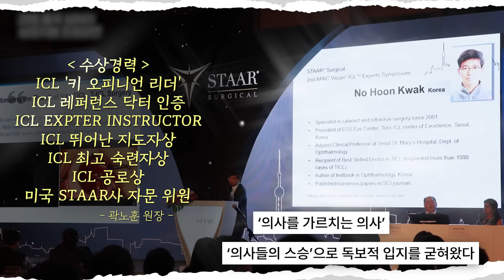렌즈삽입술 권위자, 곽노훈 원장, 'ICL 교육 최고 전문가' (ICL EXPERT INSTRUCTOR)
2025년 7월 5일, 조선 팰리스호텔에서 개최된
'2025 KOREA EVO ICL FORUM'이 개최되었습니다.

 EVO ICL(렌즈삽입술)을 개발한 STAAR가 주최한 학술 대회로
STAAR사의 '의료 최고 책임자'인 Scott D. Barnes(스콧 반즈) 박사가 직접 참석하였습니다.

20년 이상 경험과 노하우를 쌓아온 이오스안과 곽노훈 원장은
좌장으로 초청되어 발표와 토론을 이끌었으며
국내 ICL 발전의 공로를 인정받아 'ICL EXPERT INSTRUCTOR'로 선정되었습니다.

또한 전세계 ICL 300만례 달성을 기념하여 수술법 개발과 연구 발전을 지속해 온
이오스안과 의료진에게 감사의 뜻을 전달하기도 하였습니다.

학술 대회가 끝난 후 STAAR사 스콧 반즈 박사는 이오스안과를 직접 방문해
20년 이상 렌즈삽입술을 연구 발전시켜온 의료진에게 뜻깊은 감사와 함께 축하의 말을 전했으며,  이오스안과의 선진화된 렌즈삽입술 검사, 수술 시스템을 직접 둘러보았습니다.

스콧 반즈 박사는 이오스안과가 개발한 독보적인 수술법인 '턴앤다운 테크닉'과 '최소절개 자동 관류 시스템'에 대해 안구 손상을 최소화하고,
수술 시간을 단축해 빠른 회복에 도움이 될 것 같다며 긍정적인 반응을 보였습니다.

마지막으로 2002년 이래 국내 최장시술 경험과 독보적 술기를 보유한 곽노훈 원장에게 STAAR사는 이오스안과의 기술 협약으로 ICL 렌즈삽입술의 발전에 많은 도움이 되고 있다며,
안내렌즈삽입술(ICL) 품질 개발을 위한 자문을 지속해 줄 것을 요청했습니다.

▶ 오시는 길 : 서울시 서초구 강남대로 355(서초동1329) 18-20F